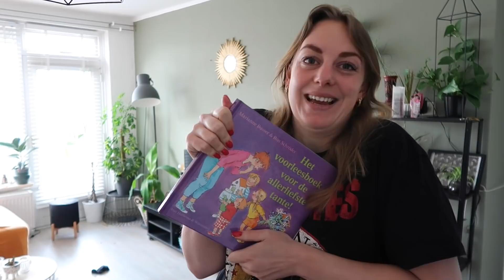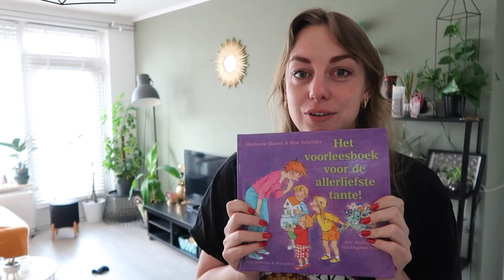IK WORD TANTE + HOE ZE HET ME VERTELDEN😱👶🏼 | VLOG 1620 | Sophie Hol | 2021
In de vlog van vandaag mag ik jullie eindelijk vertellen dat ik tante word! Mijn vader heeft mijn reactie op het nieuws ook gefilmd en dat is zo leuk om te delen! Ik kan het soms nog steeds niet geloven!👶🏼🥰🥰

MAANDAG: VLOG
DINSDAG: VLOG
WOENSDAG: EXTRA VIDEO
DONDERDAG: VLOG
VRIJDAG: VLOG
ZATERDAG: EXTRA VIDEO